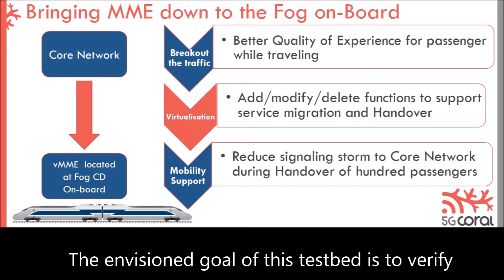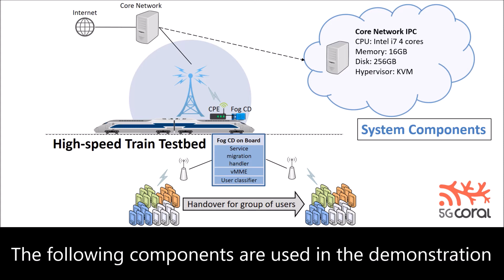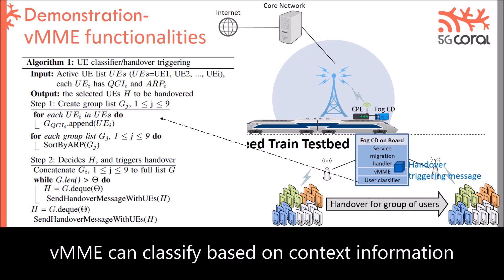Virtual Mobility Management Entity (VMME) in High-Speed Train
High Speed Traing  Demo exhibited at EuCNC2018